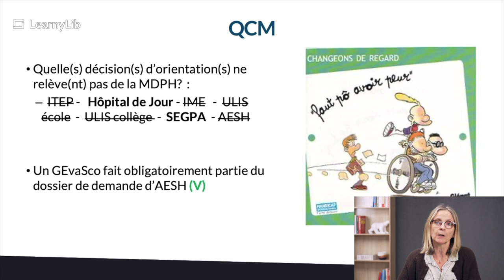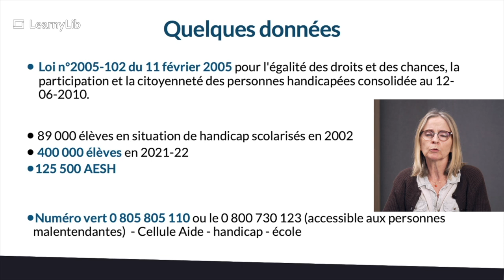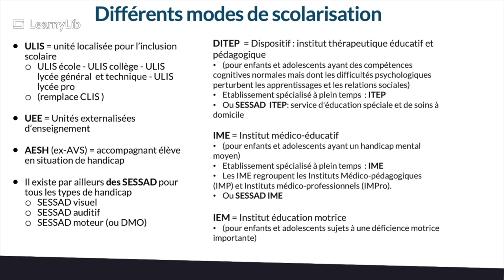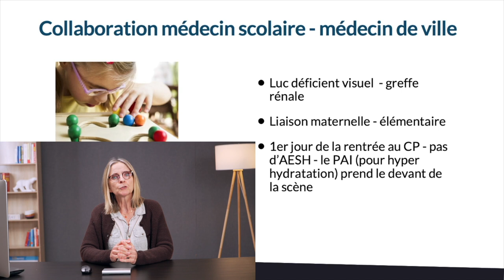🩺 Pédiatrie : élèves et situations de handicap avec le Dr Caroline GENET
Quel est le rôle du médecin scolaire concernant les élèves en situation de handicap ? Découvrez le sujet en détail avec notre experte, le Dr Caroline GENET !

La vidéo est extraite de la formation “Pédiatrie : urgence et cadre médico-social” disponible à cette adresse :

00:00 - Introduction de la vidéo
00:10 - QCM de connaissance
01:42 - Quelques données
03:04 - Le rôle du médecin scolaire concernant les élèves en situation de handicap
04:53 - Les différents modes de scolarisation
07:03 - Collaboration médecin scolaire - médecin de ville
10:55 - Outro de la vidéo

🦷  QUI SOMMES-NOUS ?

Avec nos formateurs reconnus et experts dans leurs domaines, nous oeuvrons pour l’amélioration de la qualité et de la sécurité des soins, en proposant des formations continues à distance, disponibles en ligne pour les professionnels de santé.

👩🏻‍🏫 Caroline GENET

Sensibilisée aux inégalités sociales de santé et aux inégalités scolaires, engagée au sein de l'association française pour la santé scolaire et universitaire (AFPSSU) et membre du collège des enseignants de médecine scolaire (CNEMS), le Dr Caroline Genet, médecin de l’éducation nationale (médecin scolaire), œuvre pour que l'accueil à l'Ecole des élèves à besoins éducatifs particuliers ne cesse de s'améliorer.
Titulaire d'un DU de pédiatrie sociale, d'un DU de médecine d'urgence de l'enfant et du nourrisson et d’une formation à l’EHESP, elle a partagé durant 25 ans son activité médicale entre la santé scolaire et les urgences pédiatriques.
Elle accorde une grande importance à la formation et à la transmission, auprès des personnels de l'éducation nationale et des internes en médecine stagiaires (FST), et dans le cadre de l'université de Bordeaux II.

Mots clés relatifs :
enfant
pédiatrie
handicap
situation de handicap
école
médecin scolaire
médecine
médecin
médecine générale
patient
formation formateur formatrice
elearning médecin
formation prise en charge
OPCO
FAFPM